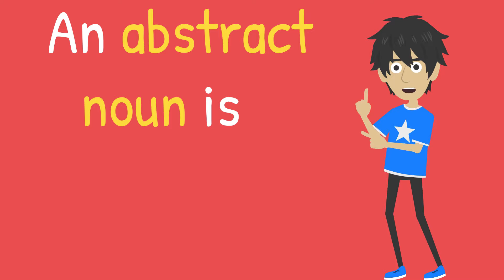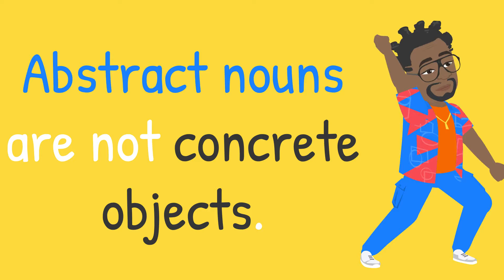Abstract Nouns Song | English Grammar for Kids | KS1 & KS2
Abstract Nouns | Abstract Nouns Song | What is an Abstract Noun? | KS1 & KS2 | Suitable for Primary and Elementary Schools | This fun, animated song explains everything you need to know about abstract nouns.

Watch this song and 100s more from a range of different topics. We have songs for Maths, Science, Phonics, Grammar and many more.

AD FREE ✅ UNIQUE & CURATED ✅ EXCLUSIVE CONTENT ✅ BONUS DOWNLOADABLE RESOURCES ✅ MADE FOR TEACHERS BY TEACHERS ✅ WORKS WITH THE 🇬🇧 🇺🇸 🇨🇦 🇦🇺 🇳🇿 🇮🇪  CURRICULUMS ✅ HUNDREDS OF SONGS AND TUTORIALS AND GROWING EVERY WEEK ✅

⭐️ ENGLISH GRAMMAR
⭐️ PHONICS
⭐️ MATHS
⭐️ GEOGRAPHY
⭐️ WORD OF THE DAY
⭐️ TIME & SEASONS
⭐️ SHAPES